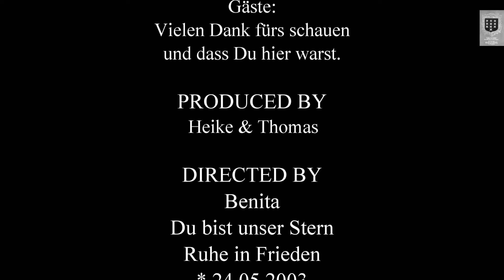Backfisch mit Asia Gemüse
Seelachs, umhüllt von würzigem Teig.
Dazu fruchtig-feurige Paprika und Ananas.
Serviert mit Reis

Zutaten für 2 Portionen:
50g Mehl
50g Speisestärke
Salz
80ml Wasser, eiskalt
1 Ei, Klasse M
1 EL Weißweinessig
1 Paprikaschote, rot
1 Paprikaschote, gelb
2 Frühlingszwiebeln
10g Ingwerwurzel
½ Chilischote
1 Dose Ananas, klein, ca. 140g Abtropfgewicht
2 EL Öl
2 Seelachsfilets à 150g
3 EL Butterschmalz
2 TL Limettensaft

Arbeitszeit: 40 Minuten
Schwierigkeit: Einfach

Fried fish with Asia vegetables
Saithe, covered in spicy dough.
With fruity fiery paprika and pineapple.
Served with Rice

Ingredients for 2 portions:
50g flour
50g cornflour
salt
80ml water, ice cold
1 egg, class M
1 tbsp white wine vinegar
1 pepper, red
1 pepper, yellow
2 spring onions
10g ginger root
½ chili pepper
1 tin pineapple, small, approx. 140g drained weight
2 tbsp oil
2 saithe fillets à 150g
3 tablespoons clarified butter
2 teaspoons lime juice

Difficulty: Easy